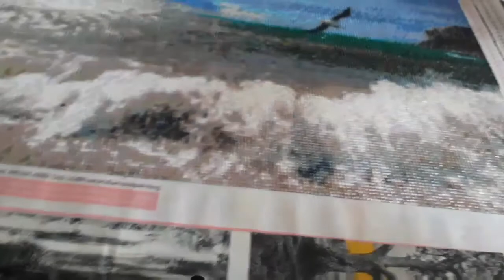алмазнаямозаика КРЫМ ЧЕРНОЕ МОРЕ . ГОТОВА